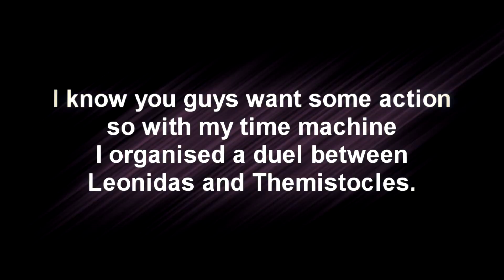Themistocles vs Leonidas Deadliest Total Warrior HD 1080p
This time I tried to make it a little bit different and hopefully better. Sorry for being inactive, kind of busy. Will still upload videos when I can tough..

Music from Two Steps from Hell.